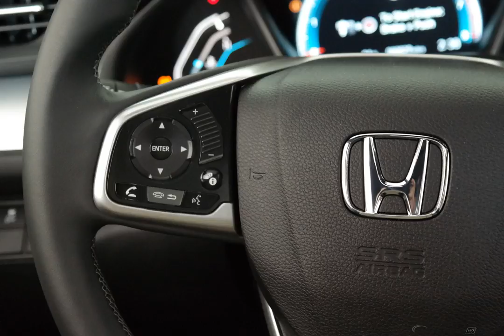2016 Dark Cherry Pearl Honda Civic 2D Coupe #5516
New 2016 Dark Cherry Pearl Honda Civic 2D Coupe Touring  #5516